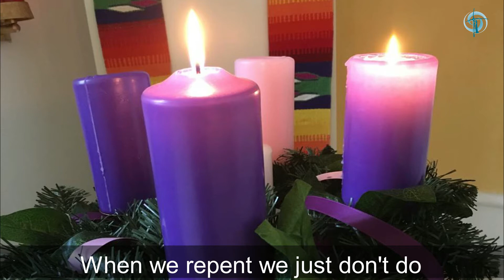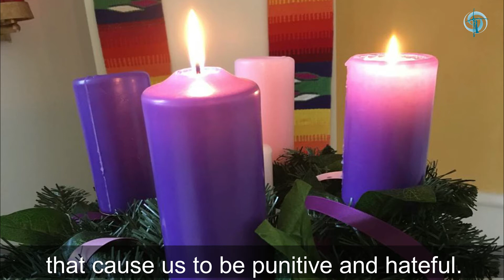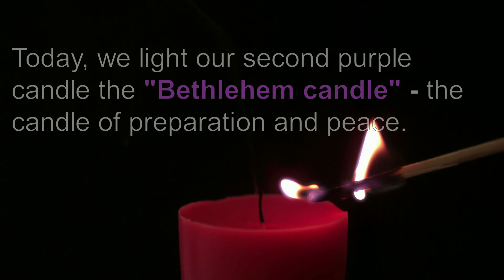Contemplating Advent - Peace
This second video of Contemplating Advent is on the topic: Peace

Video Director & Producer: Sr. Julie Marie Peters. The Congregation of the Sisters of the Sorrowful Mother